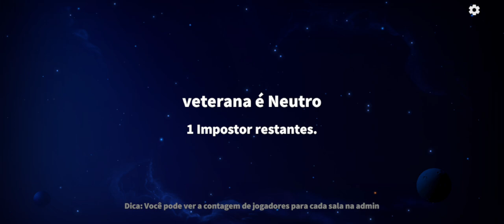GRINCH !!! | SUPER SUS - QUEM É O IMPOSTOR